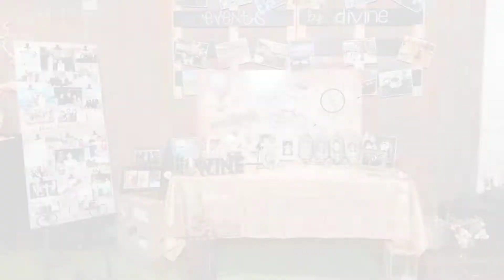Josephine + David | Springs Preserve Wedding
Highlights from their Las Vegas wedding at Springs Preserve, captured by Kristen Marie Weddings + Portraits, Las Vegas wedding photographer.